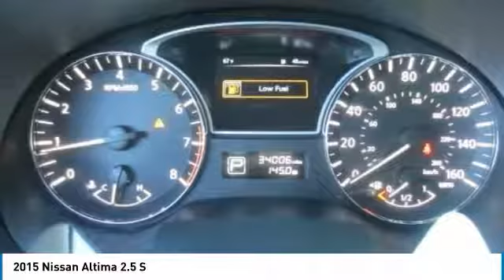2015 Nissan Altima P9929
2015 NISSAN ALTIMA Melbourne, FL
Stock# P9929

Kelly Ford
776 Magnolia Ave

Only 34,003 Miles! Delivers 38 Highway MPG and 27 City MPG! KBB.com 10 Best Sedans Under $25,000. This Nissan Altima has a dependable Regular Unleaded I-4 2.5 L/152 engine powering this Variable transmission.

[X01] POWER DRIVER SEAT PACKAGE -inc: 6-Way Power Driver Seat, [H01] DISPLAY AUDIO PACKAGE -inc: 5  color audio display, rearview monitor, USB port w/iPod connectivity, hands-free text messaging assistant, SiriusXM satellite radio, Pandora radio capability (requires capability smart phone) and diversity antenna , SUPER BLACK, CHARCOAL, CLOTH SEAT TRIM, [B92] BODY COLOR BODY SIDE MOLDINGS, [B10] SPLASH GUARDS, Window Grid Antenna, Wheels: 16  x 7.0  Steel w/Full Covers, Valet Function, Urethane Gear Shift Knob.

As reported by KBB.com: The 2015 Nissan Altima offers all the  best-of  benefits of a Toyota Camry or Honda Accord, but without the midsize-sedan  me-too  factor that inevitably comes with buying one of those cars. The fact that it delivers excellent fuel economy and subtly cool styling is icing on the cake.

Come in for a quick visit at Kelly Ford, 776 Magnolia Ave, Melbourne, FL 32935 to claim your Nissan Altima!